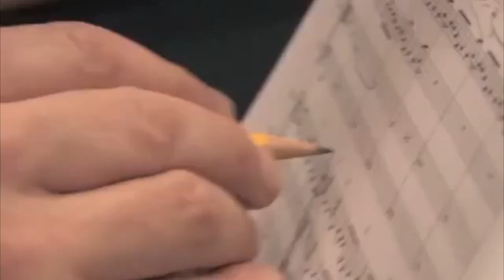One Heart Highway Album Story - Stephen Day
One Heart Highway is an album of Indian Classical Music pieces, called Ragas, played on the Sarod and Tablas

~Stephen Day